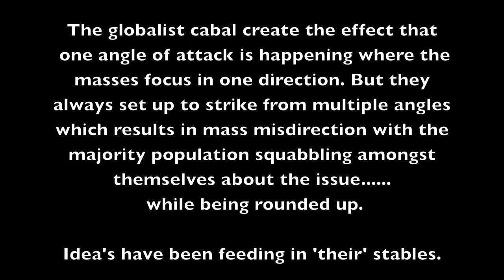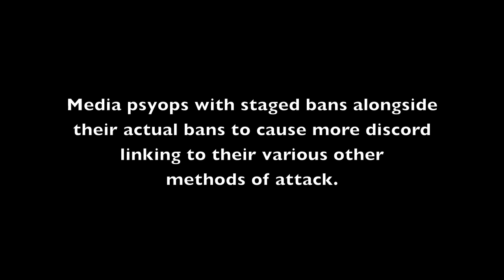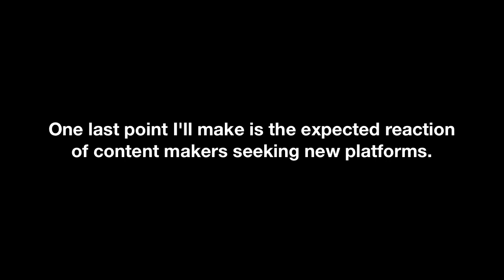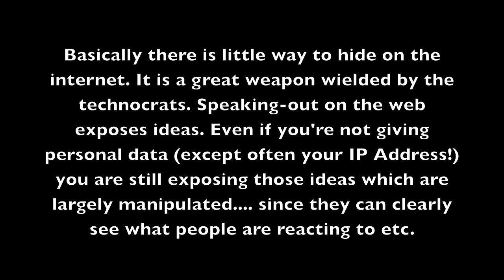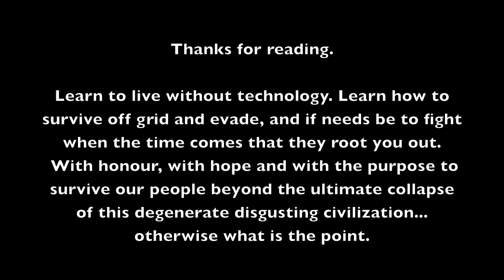Censorship, Internet and Corralling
Song ' A Field In a Storm' by Eardwuldor